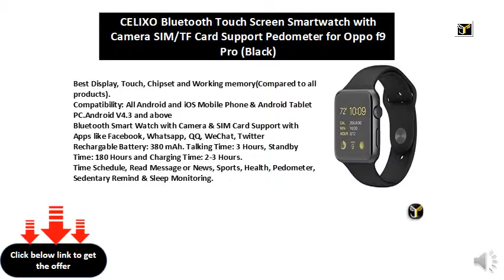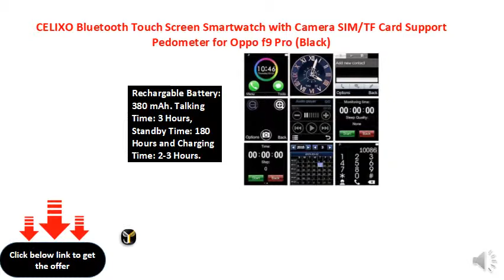CELIXO Bluetooth Touch Screen Smartwatch with Camera SIMTF Card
Best Display, Touch, Chipset and Working memory(Compared to all products).
Compatibility: All Android and iOS Mobile Phone & Android Tablet PC.Android V4.3 and above
Bluetooth Smart Watch with Camera & SIM Card Support with Apps like Facebook, Whatsapp, QQ, WeChat, Twitter
Rechargable Battery: 380 mAh. Talking Time: 3 Hours, Standby Time: 180 Hours and Charging Time: 2-3 Hours.
Time Schedule, Read Message or News, Sports, Health, Pedometer, Sedentary Remind & Sleep Monitoring.